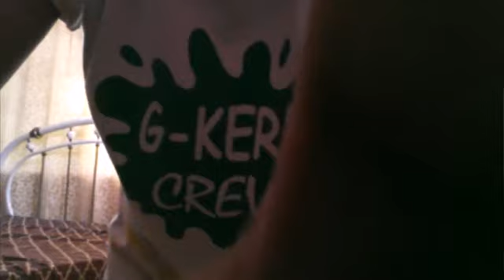Nae nae/ Nasty Freestyle/ Little Einstein